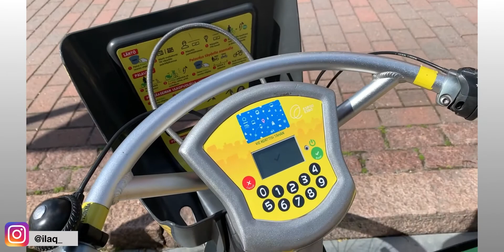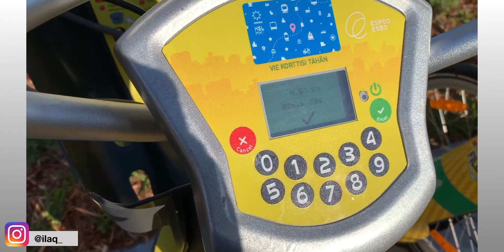Sepedaan di Helsinki - Ramadhan Vlog 2020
Halo/Hola/Moi/Hi/Hello/Привет/안녕, Apa kabar kalian semua? Pasti baik-baik aja yaaa, Semoga sehat selalu buat semua teman-teman.

Video kali ini cuma sekejap aja karena lagi too excited habis langganan seasonal pass Helsinki city-bike. So, in this video, diriku bakalan sepedaan ke beberapa tempat alias belanja kebutuhan pangan ke toko daging, asian shop, dan menemani bos jamu untuk mendistribusikan produk :D Kurang lebih perjalan PP sepedaan kali ini 16 km haha. The best sport for ngabuburit :D

Maapkan masker yang naik turun :( Semoga ke depannya lebih aware :"

so enjoy the video, let me know your feedback, stay safe at home :) Kiitos Moi Moi Sampai Jumpa di Video berikutnya. P.S. DiBukberinAja Part berikutnya akan hadir sebentar lagi. Ditunggu yaaakkkkkkk.